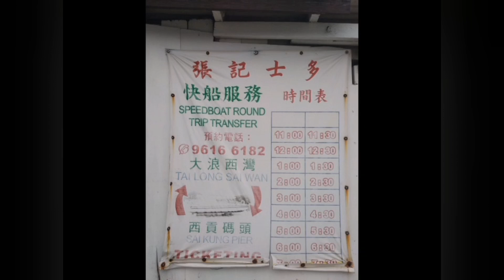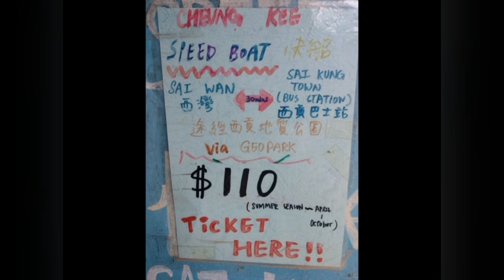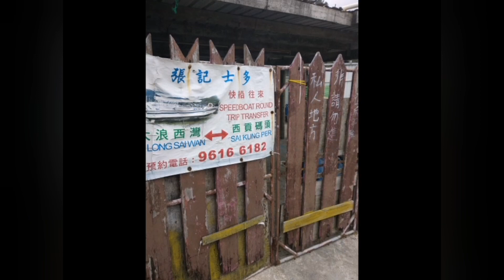Strände von Hongkong: Sai Wan beach, Sai Kung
Sport & home-schooling English with music simultaneously.

There's a train a-coming
You don't need no baggage
You just get on board
All you need is faith
To hear the diesels humming
Don't need no ticket
You just thank the Lord
People get ready
For the train to Jordan
Picking up passengers
From coast to coast
Faith is the key
Open the doors and board them
There's room for all
Among the loved the most